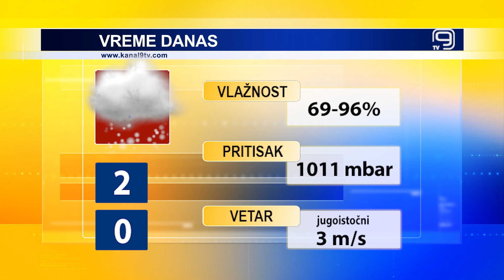TV KANAL 9, NOVI SAD: VREMENSKA I BIOPROGNOZA, 6.12.2023.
Oblačno vreme sa suznežicom i snegom danas u Novom Sadu, a sneg, prema najavama, možemo očekivati i sutra.